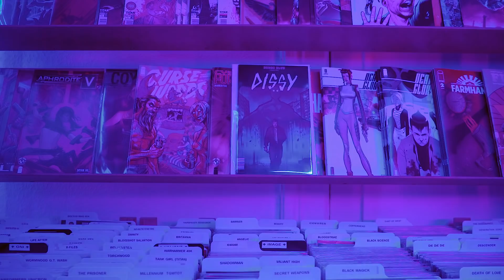Dissy (feat. Clueso) rappt “Wagen voll Müll” und wird zum Comic-Cover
Der Song: WAGEN VOLL MÜLL von DISSY featuring Clueso in der Bongo Boulevard Version.

Die ganze Folge mit Überraschung, Comic-Entstehung noch mehr Mucke gibt es hier:
youtu.be/NjLSZhPXnN0

Wie haben wir die Bühne gebaut? Wie da Comic entstehen lassen? Einen Blick hinter die Kulissen gibt's im Behind The Scenes

UND DISSY LIVE GIBT ES DIESES JAHR HIER:
Support Chefket Tour 2018
24.09. Dresden, Club Tante Ju
25.09. Leipzig, Conne Island
27.09. Stuttgart, LKA Longhorn
29.09. Regensburg, Alte Mälzerei
30.09. Wien, Grelle Forelle
01.10. München, Muffathalle
03.10. Köln, Live Music Hall
04.10. Frankfurt a.M., Zoom
05.10. Berlin, Astra Kulturhaus
06.10. Münster, Skaters Palace
07.10. Hamburg, Mojo Club
04.11. Erfurt, Kalif Storch

NIE WAR MEHR BÜHNE ALS BONGO BOULEVARD!!!
jeden Mittwoch, 17.00h
Woche 1: WIE KLINGT EIGENTLICH?
Woche 2: ÜBERRASCHUNGSBÜHNE
Woche 3: BEHIND THE SCENES

BONGO BOULEVARD ist eine Produktion der Meimberg GmbH für funk.

DIE BONGO BOULEVARD CREW:
Lukas Palm
Markus Kretzschmar
David Starosciak
Dominik Lehmann
Manuel Meimberg
Marie Meimberg

ILLUSTRATOR:
Thomas Möhring

SOUND:
James Studio - Guy James Cohen